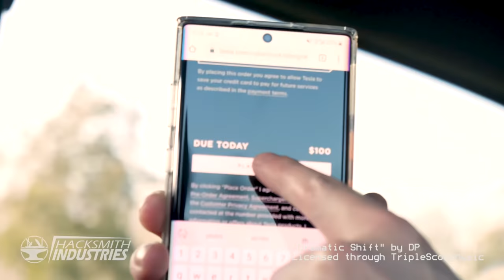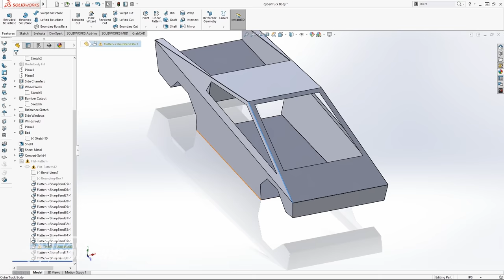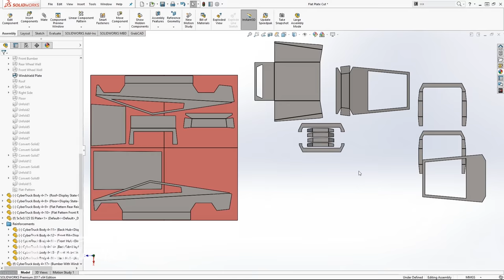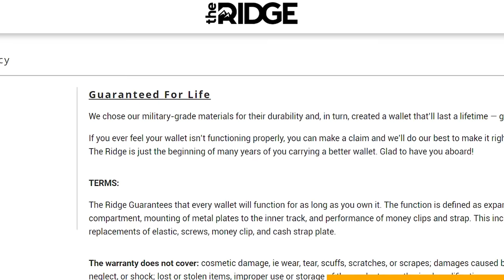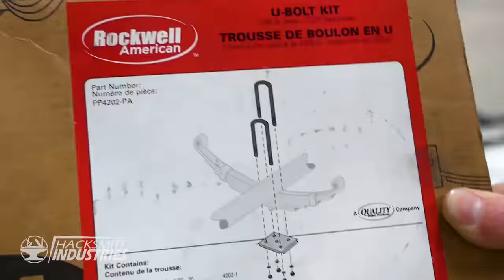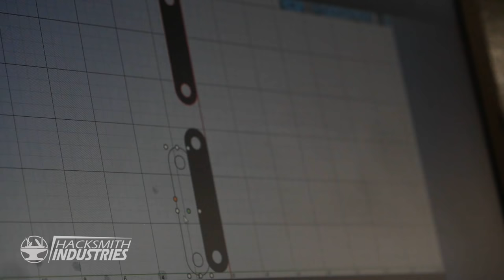CYBERTRUCK BUILD (Part 1/5: The Body)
@00:14 "Dramatic Shift" by DP
Provided by TripleScoopMusic ►

@04:21 "Deep Reflection" by DP
Licensed from Triple Scoop Music ►

@06:04 "Dark Day" by Robyn Cage
Licensed from AudioJungle ►

@07:38 "Arrival” by Alex Kopp

@10:02 "Uh Oh" by Gedina